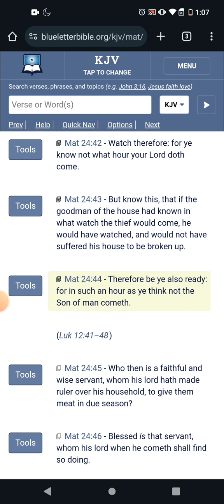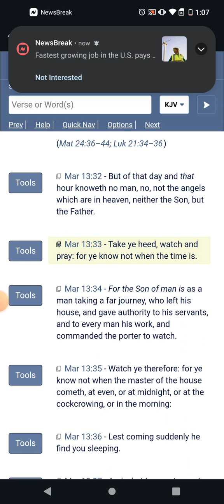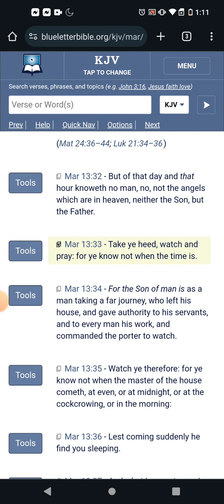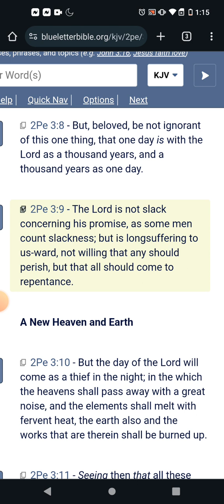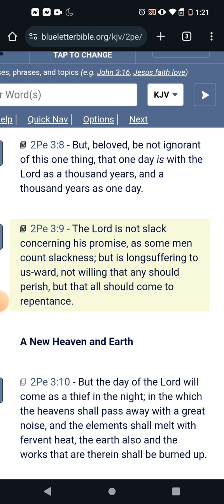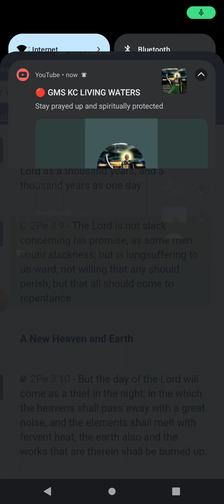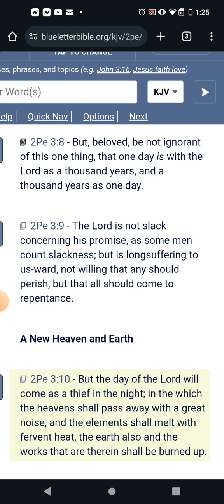Staying alert/ patience